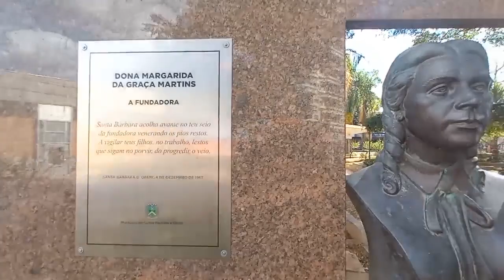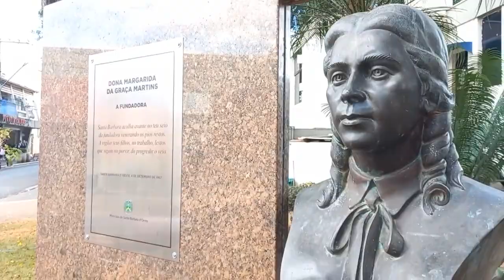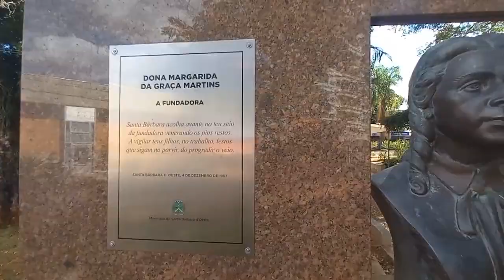Personagens de Santa Bárbara #13 | Convidado: Valter Guarnieri - Fotógrafo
Edição e Produção: Giovani Luiz e Marcos David